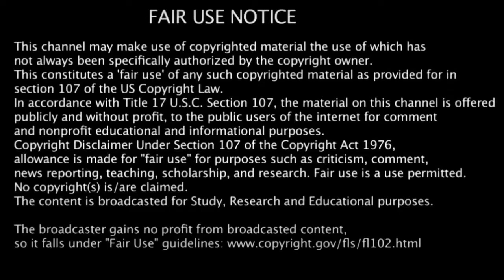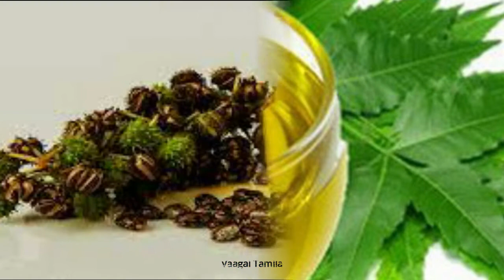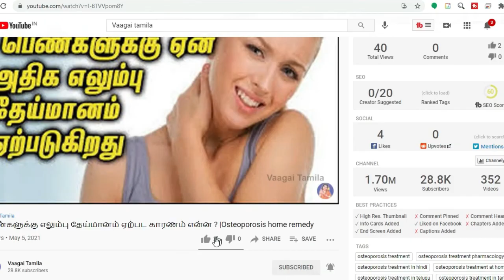போதை தலைக்கு ஏறுவதை எப்படி தடுப்பது|Oil Benefits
Hello friends, welcome back to Vaagai Tamila. In this video we will see Piles treatment without surgery home remedies Health Benefits. It is very easy to make and also a healthy recipe